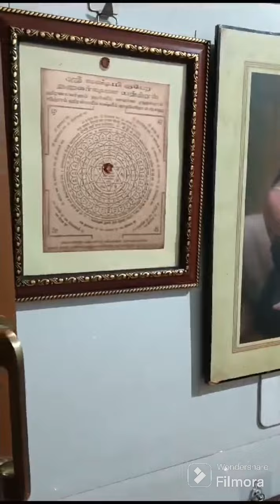மார்கழி மாதம் பிரம்ம முகூர்த்த ரகசியம் பூஜை செய்யும் முறைveni vlog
மார்கழி மாதம் பிரம்ம முகூர்த்த பூஜை செய்யும் முறை

அதிகாலை நேரம் பிரம்ம முகூர்த்த பூஜை

தனுர் மாத பிரம்ம முகூர்த்த பூஜை

veni vlog